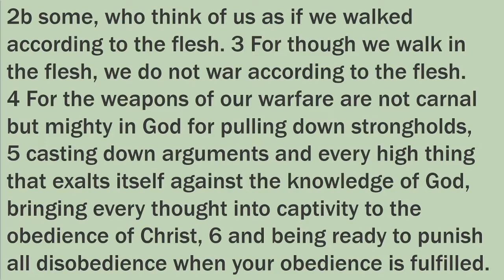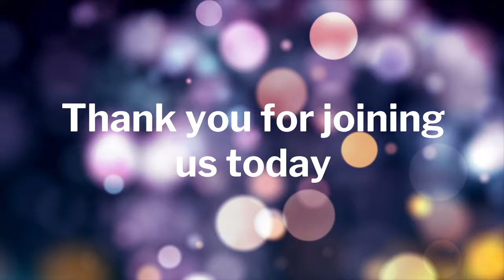Wage War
2 Corinthians 10:2b-6
Guest Speaker: Anya Covington
Pastor Steve Jackson